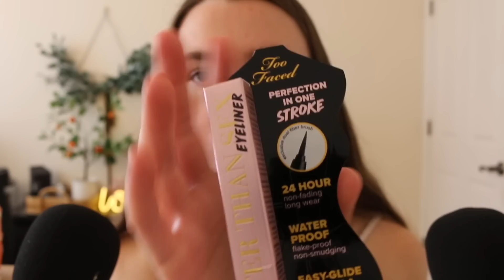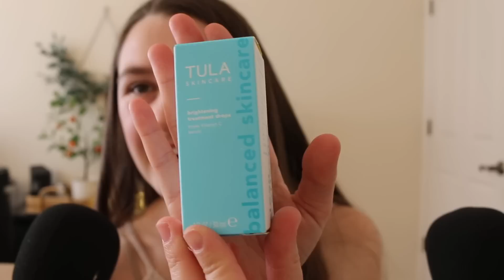ASMR - FABFITFUN Spring Unboxing! 😊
Use my code ASHLEYMARIE to get your first season of membership for only $47.99 I’ve partnered with FabFitFun on this video. This is my impression of the FabFitFun box and all opinions are my own.

Come join my Cookie Dough Club for extra monthly asmr videos, audios and vlogs